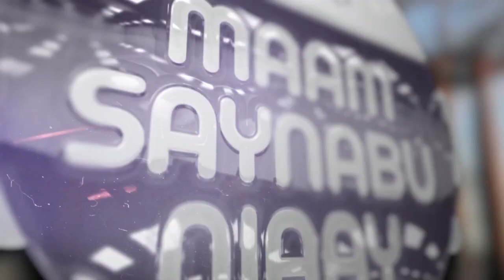ETT U MAAM SAYNABU NDIAYE Waajal Magal Touba 1442H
Présentation Sokhna Mame Seynabou Ndiaye PENE